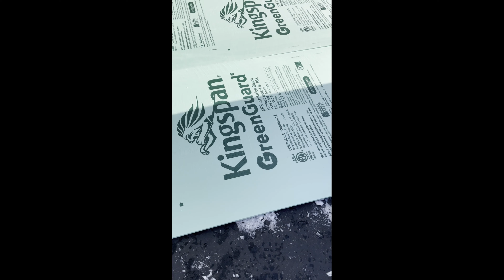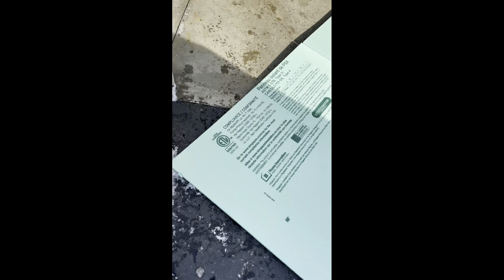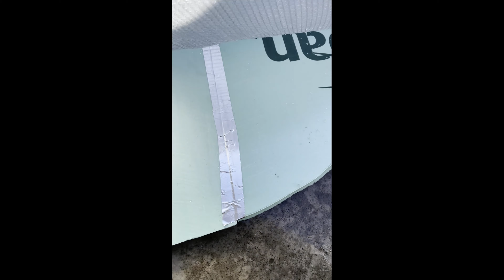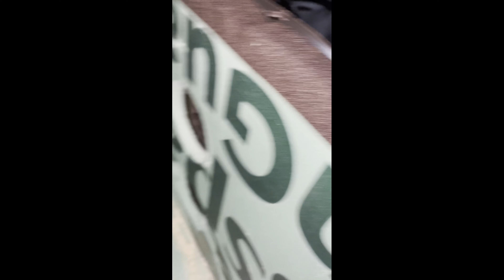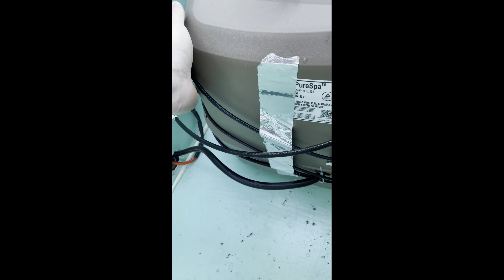How To Setup Your Intex Inflatable Hot Tub for All Seasons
Intex PureSpa inflatable hot tubs are only rated for temps  above 40 degrees F. Here is my journey and end results to set it up to last all year in upstate NY.